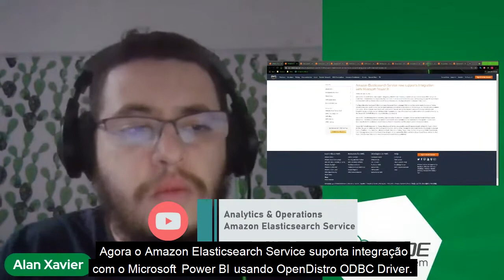CloudNews #21: Amazon Elasticsearch Service – Integração com Microsoft Power BI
Agora o AWS Elasticsearch Service suporta a integração com o Microsoft Power BI utilizando o OpenDistro ODBC Driver. Essa feature está disponível nas versões 7.9+.

Veja a notícia completa